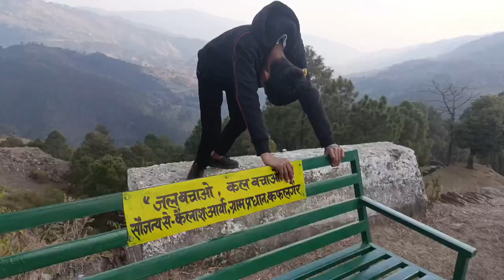Malikhet nakhchula khal bus kalam gs academy jaspur # ukpsc je 2024# Pahadi lifestyle vlog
your Qrisesh
ऑथर
Rishikesh ll pahadi biker ll Pahadi lifestyle vlogs offbeat places in uttarakhand
your Qrisesh
Offbeat places to visit in uttarakhand
Offbeat places in uttarakhand
Uttrakhand
Uttarakhand tourist places
Uttarakhand view point
Pahadi lifestyle vlogs
Pahadi lifestyle
uksssc new update
uttrakhand police new vacancy kab aayegi
kalam gs academy jaspur
uksssc